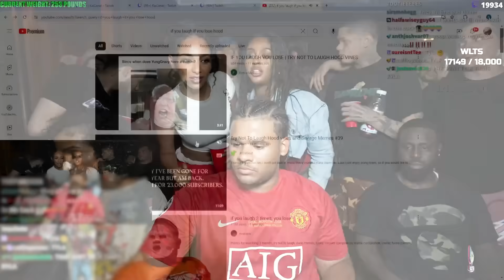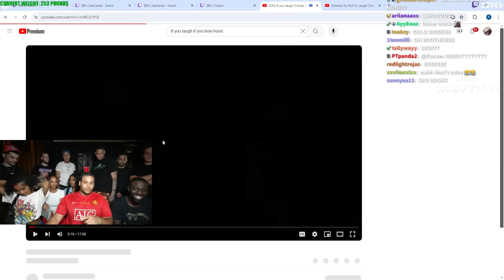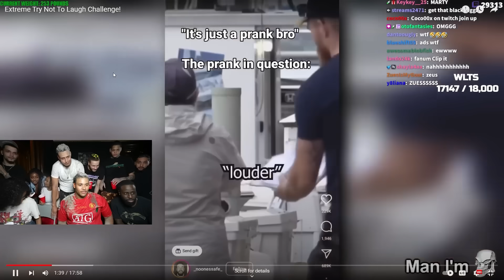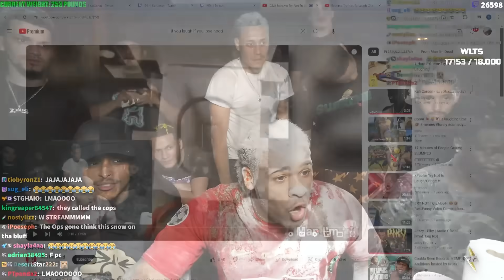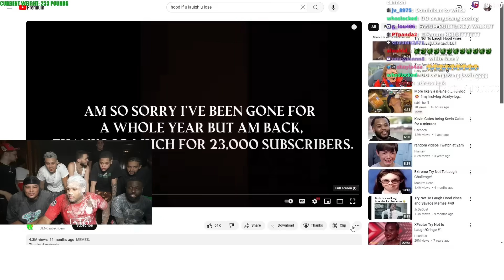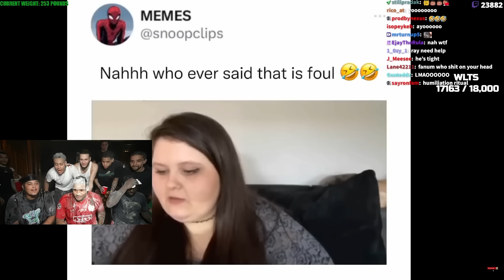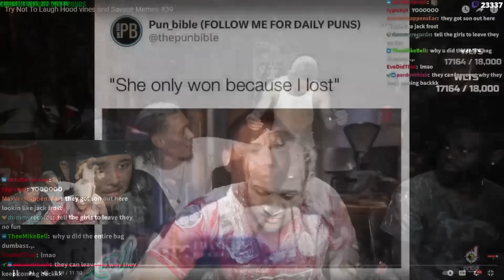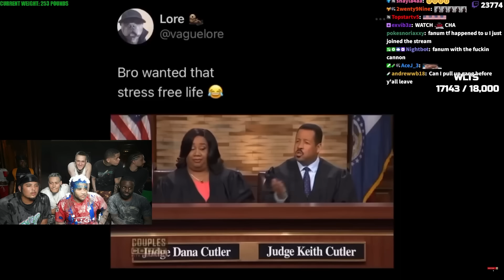EXTREME Try Not To Laugh At The AMP Traphouse..😂